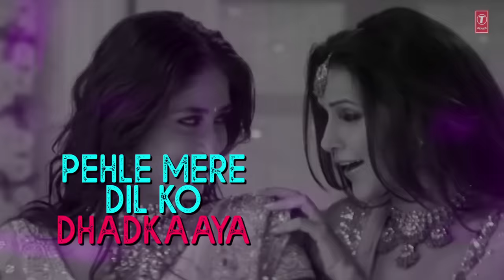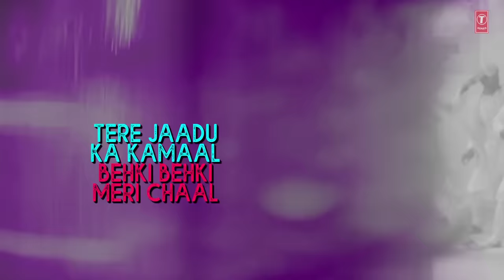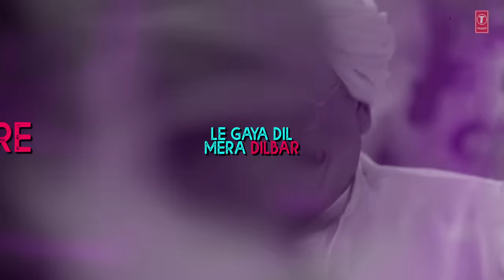Ghoomar - Lyrical Video Song | Chup Chup Ke | K K, Sunidhi Chauhan | Shahid Kapoor, Kareena Kapoor,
Presenting "Ghoomar" Lyrical Video in the voice of K K, Sunidhi Chauhan from Hindi movie "Chup Chup Ke" starring Shahid Kapoor, Kareena Kapoor, Neha Dhupia, Sunil Shetty, Shakti Kapoor, Rajpal Yadav on T-Series Bollywood Classics.

Song : Ghoomar
Album : Chup Chup Ke
Star cast : Shahid Kapoor, Kareena Kapoor, Neha Dhupia, Sunil Shetty, Shakti Kapoor, Rajpal Yadav
Singer : K K, Sunidhi Chauhan
Music Director : Himesh Reshammiya
Lyricst : Sameer
Music Label : T-Series